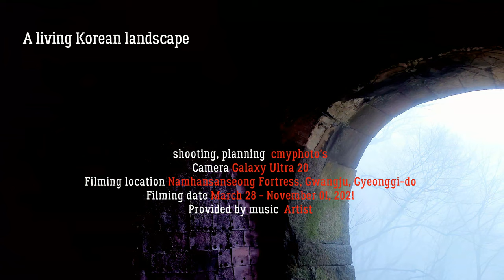봄, 가을 가볍게 산책하기 좋은 남한산성의 아름다운 포토존#남한산성둘레길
정상까지 차를 타고 올라가는 S자 코스는 봄, 가을 멋진 풍경을 만끽할 수 있으며 한여름에도 짙은 녹음과 시원한 산바람으로 더위를 식혀주는이곳 남한산성의 모습을 카메라에 담았습니다.